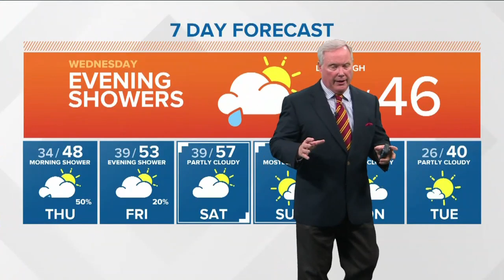Weather forecast for Wednesday, January 29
Rick Lantz says the day will start out dry but showers will move in later in the day.